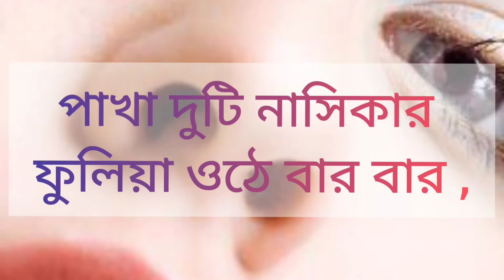Antimonium Tartaricum 200 Homoeopathic medicine uses | কবিতায় শিখি হোমিওপ্যাথি - এন্টিম টার্ট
Antimonium tartaricum | Antimonium tartaricum 30| Antimonium tartaricum drug picture

মেটিরিয়া মেডিকা কি ভাবে পড়বেন ? Redline Symptoms

ডান পার্শ্বে ঘুমানো ব্যতীত যে কোন অবস্থানে বমন, বমনের পর ঘুমঘুমভাব ও অবসন্নতা।  সাংঘাতিক কলেরার বমন, তৎসহ ঠান্ডা ঘর্ম। বসন্ত ও শরৎকালে যখন আর্দ্র আবহাওয়া আরম্ভ হয়, তখন শিশুদের কাশি বৃদ্ধি । সদ্যোজাত শিশুর শ্বাসরোধ।

Thanks & Regards🩺
Dr. Iffat Afrose ( Co-Founder of Medico Funda)

📍Do Visit Our Facebook Page If You Wish To Keep Updated..